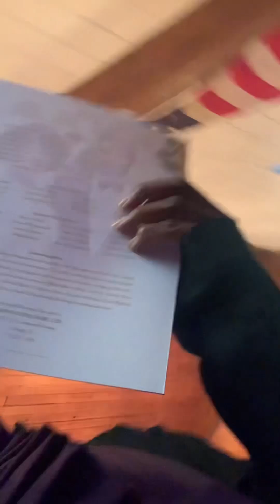Standing on behalf of my mother (Edith Stapleton remembers Julia Hudson Montgomery) 4/29/23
Pleasant Gift MB Church, I’m glad she was able to watch on Facebook live, I tried to record this speech so she could see it, my brother Byron helped her write it 🙏🏿❤️